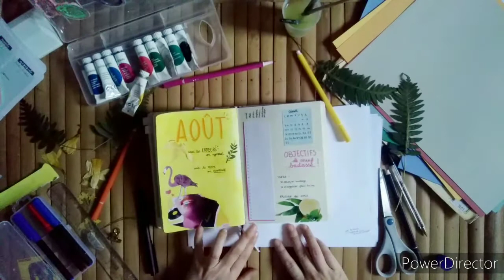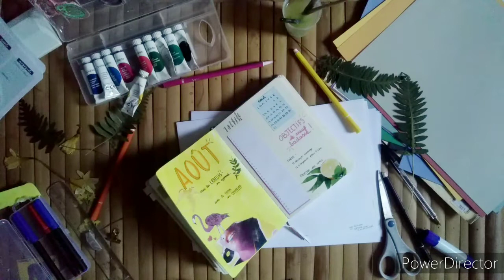🌻Bullet Journal - Août 2020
Holà !

Pour août ça sera du jaune, de l'indécision, et des variations de lumière à cause de l'heure tardive à laquelle j'ai réalisé ce bullet ^^
Je te laisse là, avec prochainement des vidéos qui me tiennent vrai à coeur !

Poutoux 🖤